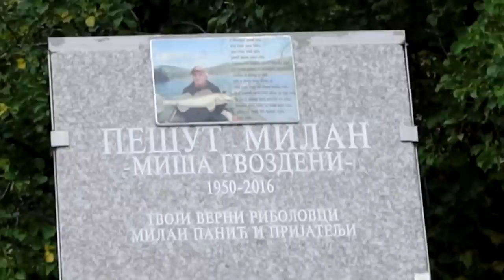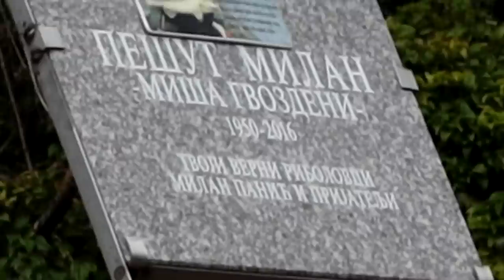MAGIŠKAS VAKARAS ANT LIEPTO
Prisidėti kelionei gali:
►Kanalo narystė
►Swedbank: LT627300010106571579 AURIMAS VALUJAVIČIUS